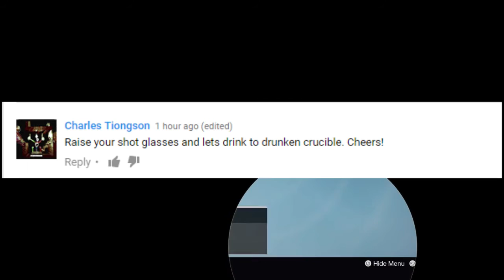Destiny The Wormwood - The Best Sidearm in The Game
Description:
Hi guys this is TinoC,

I am doing a weapons review on the weapon The Wormwood.  I have a The Wormwood god roll.  We will take this The Wormwood to the crucible and see how it works.  I am pretty new to youtube and I put in a lot of post-production into my videos.  My goal is to make a quality review, and hopefully using the The Wormwood I can make the gameplay entertaining.

Just start the comments with:  “I’d like to dedicate a shot to:”
And it could be anything but please be respectful.  I am not going to allow comments like “I’d like dedicate a shot to killing babies and smashing puppies” because that just outright sick. Come on guy? Don’t be that troll.